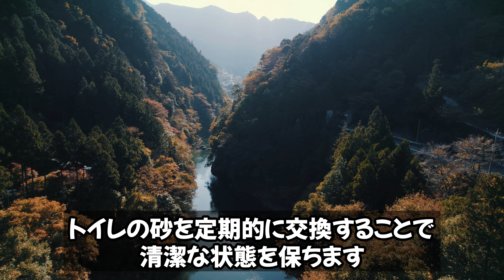猫のための快適な室内環境作り【１２選】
猫のための快適な室内環境作り【１２選】です☺️

🌻ブログも毎日更新中！

🌻コチラも見てね▼
イヌラボ:幸せDog Life研究所 🐕

ヒトラボ：Happy Life研究所 🙋

ネコラボ：幸せCat Life研究所へようこそ！🌻

ここはあなたと愛猫がもっとハッピーになれるための研究所です。
猫ちゃんのなぜ？を解明し、飼い主さんの困った！を解消します。
猫ちゃんの変わった行動、気になる態度、それらの背後にある意味を学びましょう。
猫ちゃんの気持ちを知ることで、もっと仲良く、楽しく暮らせるコツをご紹介していきます。

猫ちゃんと一緒に過ごす時間をもっと楽しく、幸せにしませんか？
それなら、ネコラボで一緒に学んでみましょう。

ネコラボで猫の世界を旅しませんか？
あなたと猫ちゃんのハッピーライフの第一歩、ここから始まります！

ネコラボ：幸せCat Life研究所
Neko Raboの『Rabo』は尻尾という意味。他にも共有だったり、
研究所(Labo)とかかってたりと色々意味があります☺️

00:00 【 はじめに 】猫のための快適な室内環境作り【１２選】